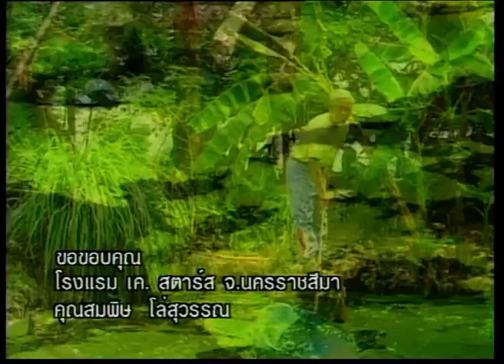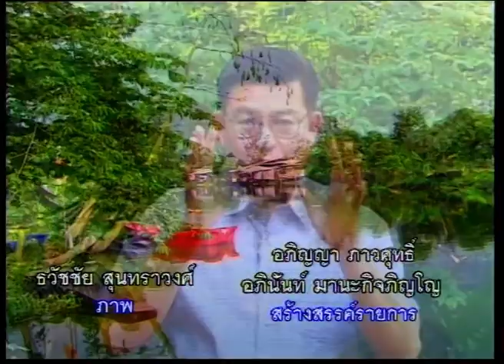พรุ่งนี้ยังมีน้ำ ตอน 156 บ่อดินแกลบบำบัดน้ำ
สารคดีพรุ่งนี้ยังมีน้ำ? ตอน บ่อดินแกลบบำบัดน้ำ
ลุงสิงห์ มาหา แห่งชุมชนทุ่งสว่าง ศาลาลอย ในเขตเทศบาลนครนครราชสีมา นำแกลบดำเป็นเครื่องมือบำบัดน้ำให้มีคุณภาพดีขึ้น